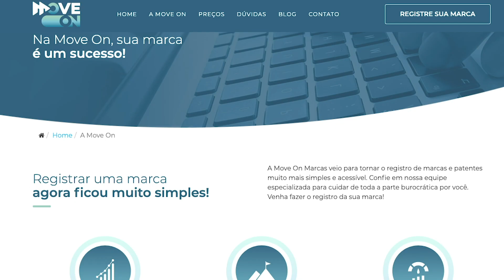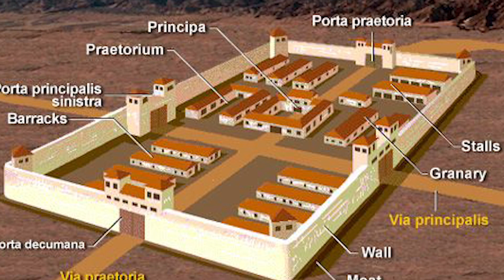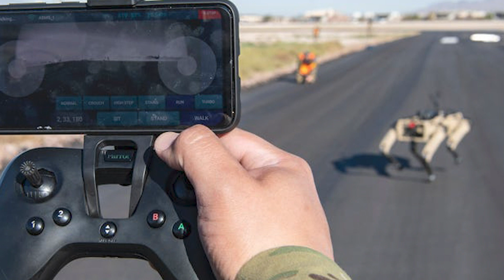A segurança robótica da Base Aérea Tyndall